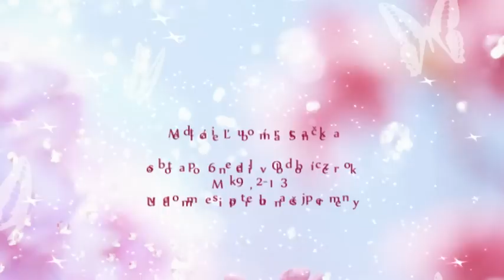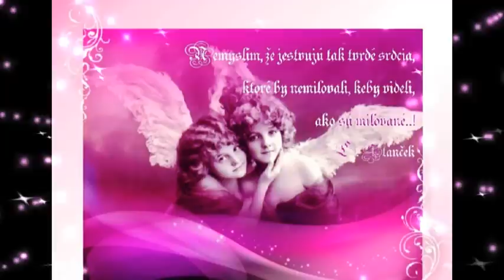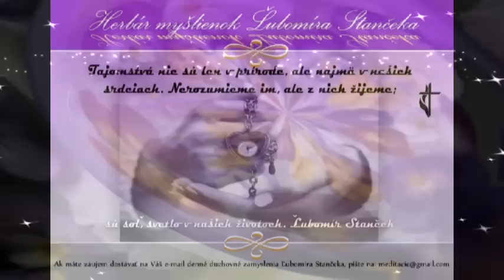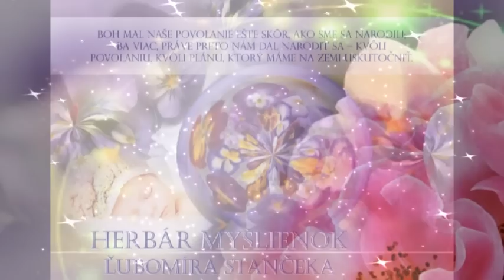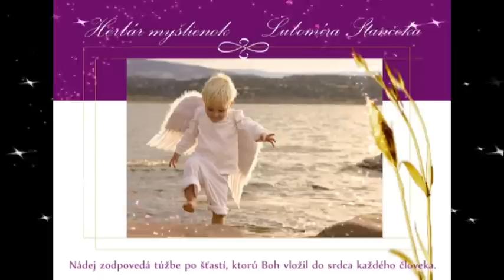† Meditácie Ľubomíra Stančeka | Uvedomme si potrebu našej premeny Mk 9, 2-13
| Mk 9, 2 - 13 Ježiš vzal so sebou Petra, Jakuba a Jána a len ich vyviedol na vysoký vrch do samoty. Tam sa pred nimi premenil. Jeho odev zažiaril a bol taký biely, že by ho nijaký bielič na svete tak nevybielil. A zjavil sa im Eliáš s Mojžišom a rozprávali sa s Ježišom. Vtedy Peter povedal Ježišovi: „Rabbi, dobre je nám tu. urobme tri stánky: jeden tebe, jeden Mojžišovi a jeden Eliášovi." Lebo nevedel, čo povedať; takí boli preľaknutí. Tu sa utvoril oblak a zahalil ich. A z oblaku zaznel hlas: „Toto je môj milovaný Syn, počúvajte ho." A sotva sa rozhliadli, nevideli pri sebe nikoho, iba Ježiša. Keď zostupovali z vrchu, prikázal im, aby o tom, čo videli, nehovorili nikomu, kým Syn človeka nevstane z mŕtvych. Oni si toto slovo zapamätali a jeden druhého sa vypytovali, čo znamená „vstať z mŕtvych". A pýtali sa ho: „Prečo teda zákonníci hovoria, že najprv musí prísť Eliáš?" On im povedal: „Áno, najprv príde Eliáš a všetko obnoví. Ale prečo je o Synovi človeka napísané, že bude veľa trpieť a že ním opovrhnú? No hovorím vám: Eliáš už prišiel a urobili s ním, čo chceli, ako je o ňom napísané."